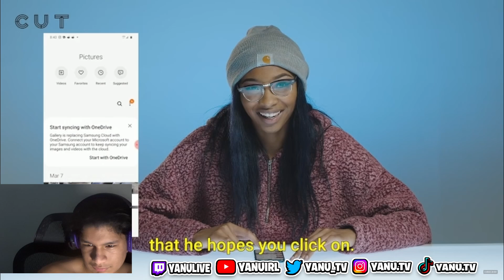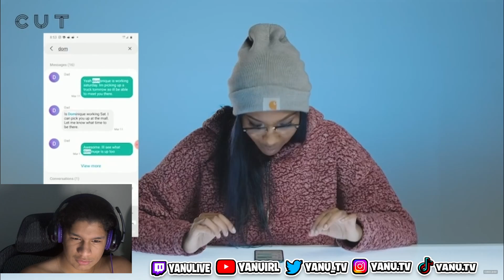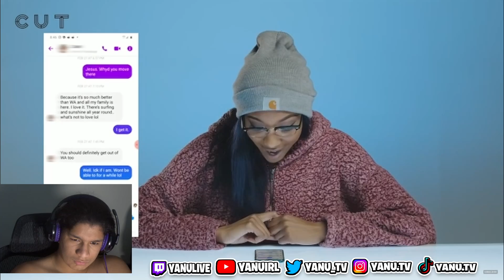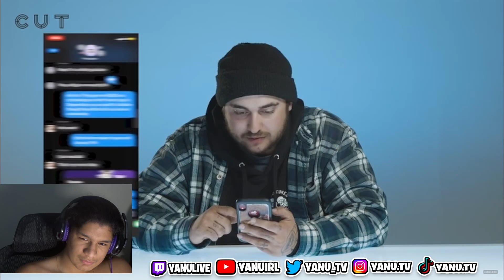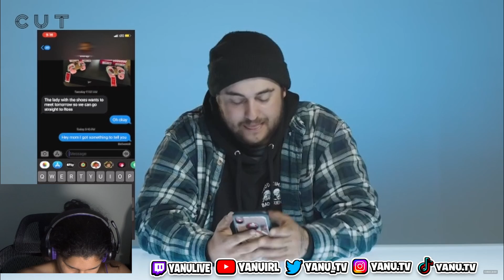Couples Go Through Each Other's Phone | CUT | YANU REACTS